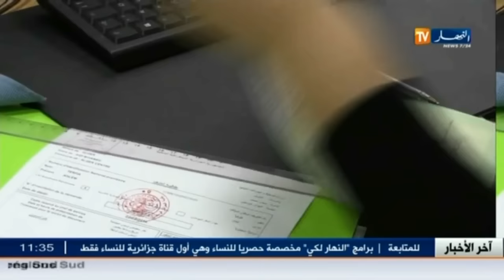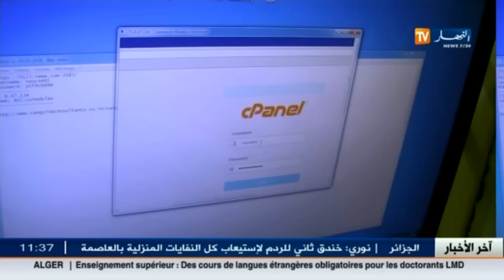مداخلة الخبير التكنولوجي يونس قرار حول كيفية قرصنة المواقع الإلكترونية ووأنظمة المؤسسات ـ الهاكرز ـ